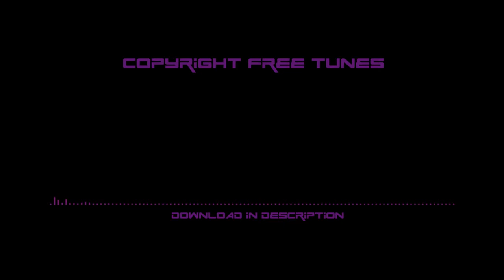EPIC BLOCKBUSTER TRAILER MUSIC - ROYALTY FREE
Music used:
Escape From The Temple - Machinimasound